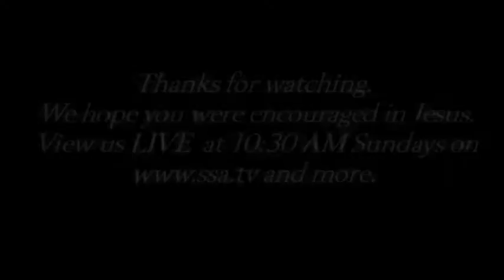Tre Reaume 5/21/2017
Identity in Christ Week 5
Live streaming Sunday's 10:30 AM or any other time having service.